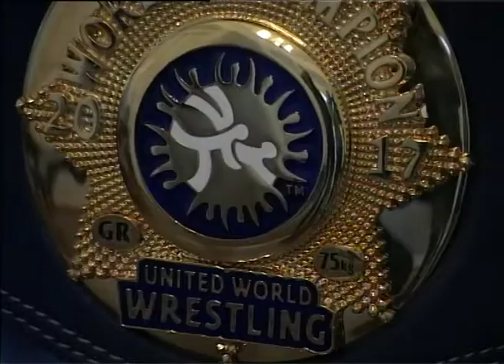Prijem za Viktora Nemeša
Zamenik gradonačelnika Saša Santovac upriličio je prijem u Plavom salonu za svetskog šampiona u rvanju Viktora Nemeša i predsednika rvačkog saveza Srbije Željka Trajkovića.